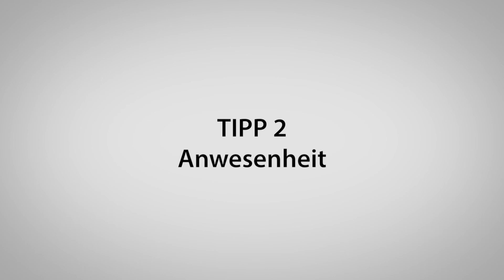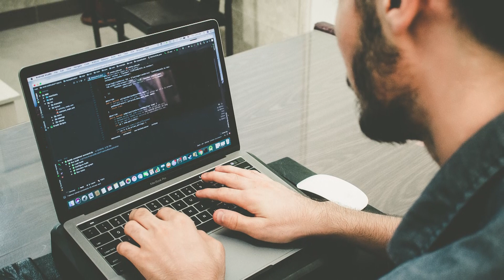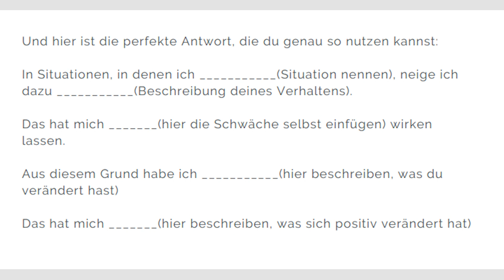Vorstellungsgespräch | So wirkst du selbstbewusst und sympathisch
Wir besprechen:
🗝 Wie ich entschieden habe, welche Kandidat:innen zum Vorstellungsgespräch eingeladen werden – und welche leider nicht
🗝 Worauf du bei deiner Bewerbung achten solltest und welche Fehler vermeiden solltest
🗝 Aktuelle Bewerbungstrends, die du kennen solltest

LINK ZUM GUIDE MIT DEN FRAGEN AUS DEM VORSTELLUNGSGESPRÄCH

In einem Vorstellungsgespräch ist es sehr wichtig, sympathisch und auch selbstbewusst aufzutreten. Genau das zeige ich dir in diesem Video.

Mit meinen Tipps schaffst du es, Selbstvertrauen auszustrahlen und dabei trotzdem einen netten ersten Eindruck zu machen.

So erhöhst du deine Chancen enorm, den Personaler zu überzeugen und deinen Traumjob zu bekommen.

Die Tipps:
1. Sei gut vorbereitet
2. Sei mental anwesend und höre gut zu
3. Achte auf die richtige Körpersprache mit aufrechter Haltung
4. Sei authentisch
5. Habe die besten Antworten für die häufigsten Fragen im Bewerbungsgespräch

Ich hoffe, du kannst einiges aus diesem Video für dich mitnehmen.
Deine Silke